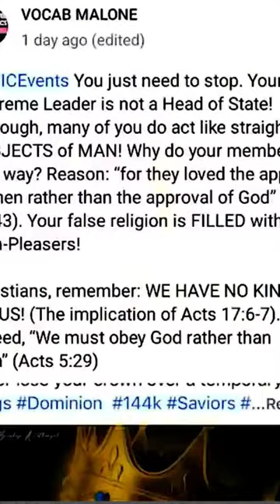Esau's Faith Obadiah 1:18